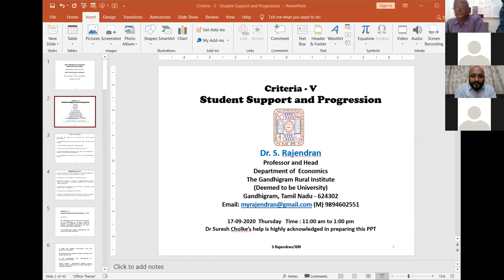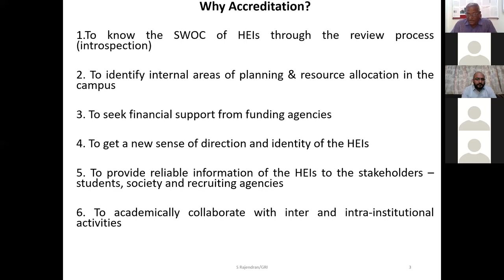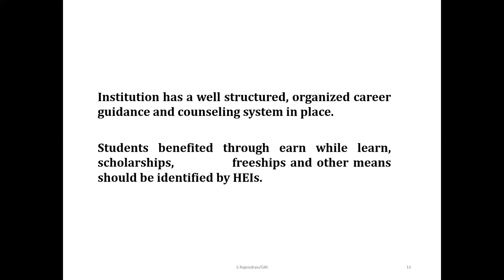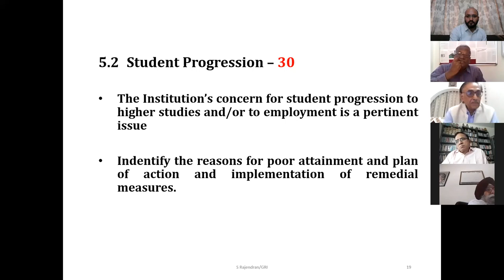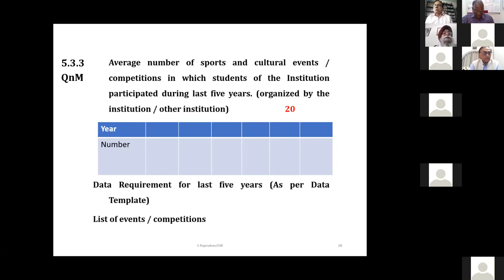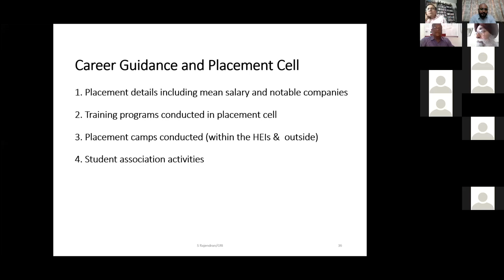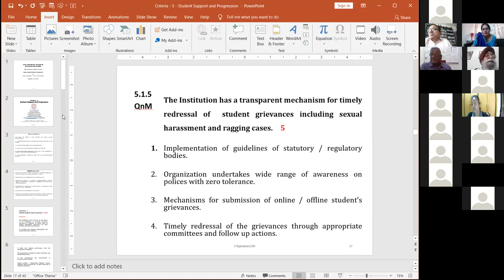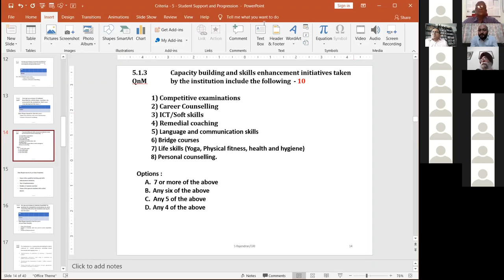DAY VI NAAC WORKSHOP VIDEO